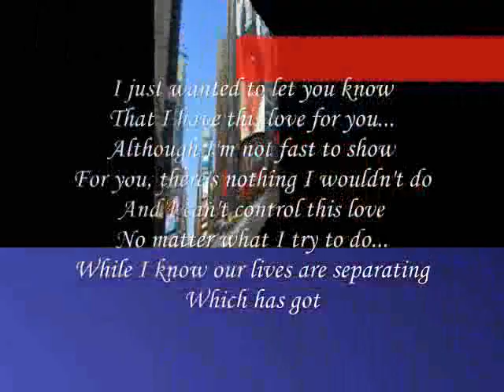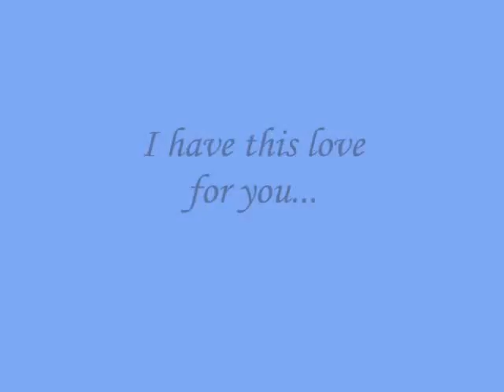I have this love for you...,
do.
do so
Money is an excellent servant, but the host
very bad.